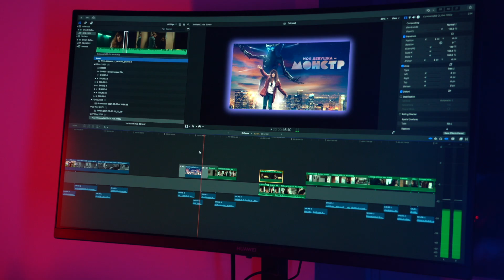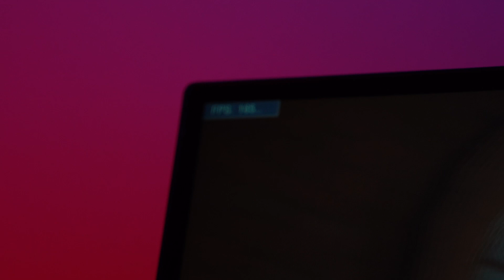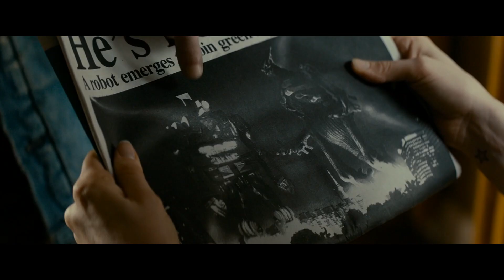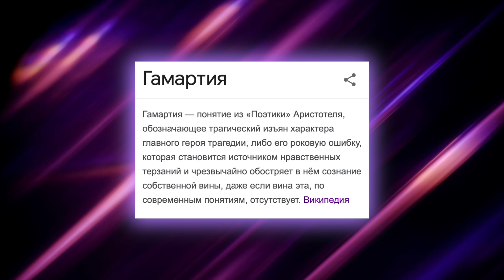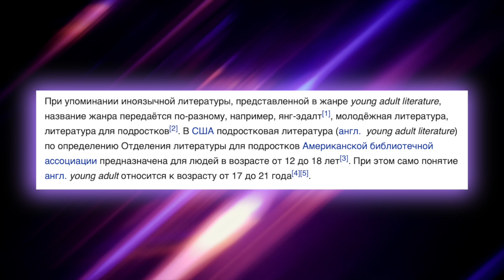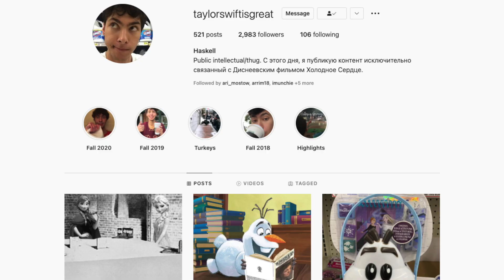Моя Девушка – Монстр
ANOIR – произносится как Ануар, но ты скорее всего будешь звать меня Аноир